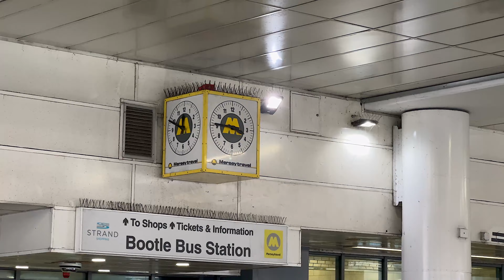Liverpool / Bus Ride 🚌 Route 60 / Bootle Bus Station - Aigburth Vale